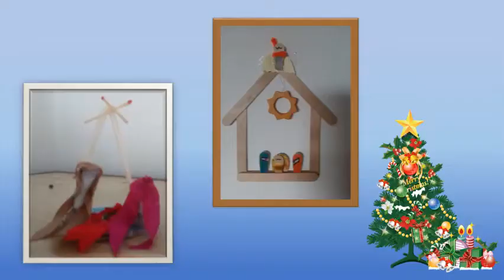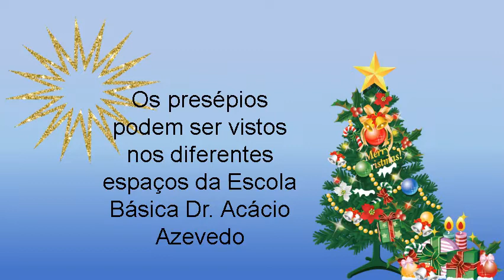Presépios 2019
Aos alunos do 6.º ano das turmas A, D e E  no âmbito do estudo dos "Materiais" nas disciplinas de Artes, foi  lançado o desafio de construírem em família um presépio utilizando diferentes matérias prima e materiais, para fazerem parte da decoração de Natal na Escola Básica Dr.Acácio Azevedo.
Os projetos entregues demonstraram criatividade,  dedicação,  empenho e o talento dos alunos e das respetivas famílias.
Poderão ser vistos nos diferentes espaços escolares.